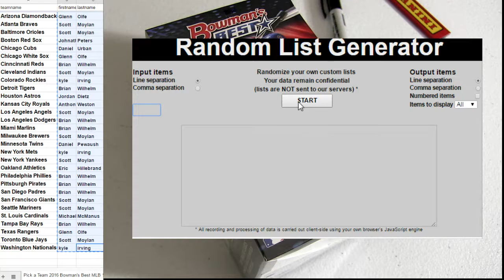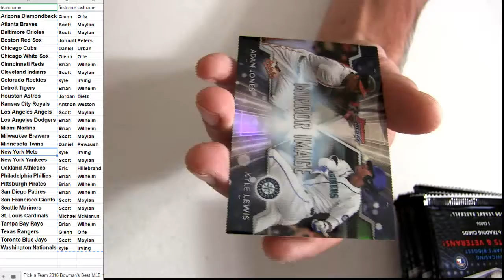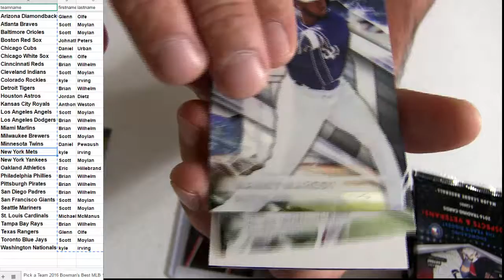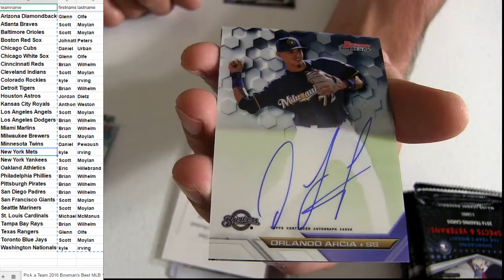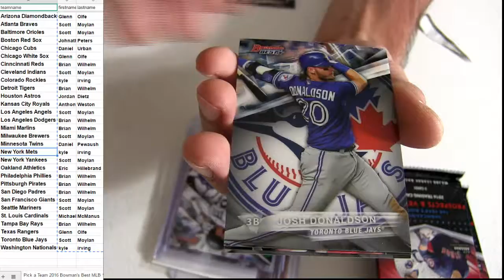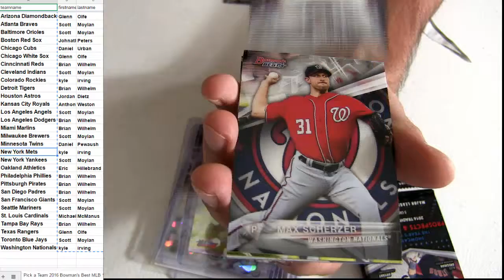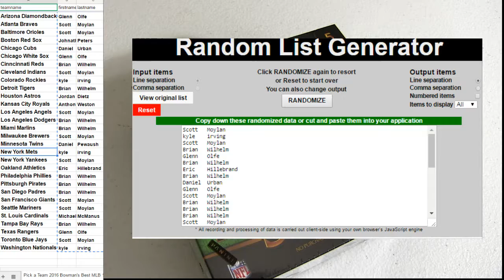16 Bowmans Best #11